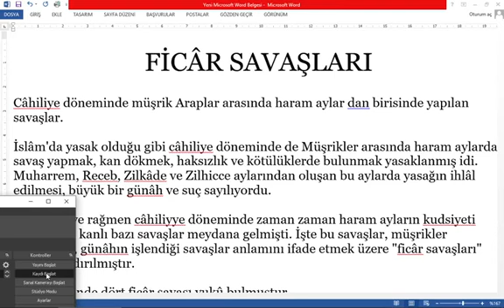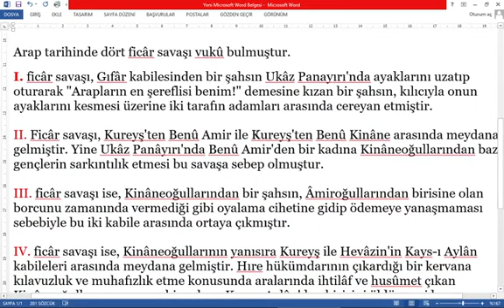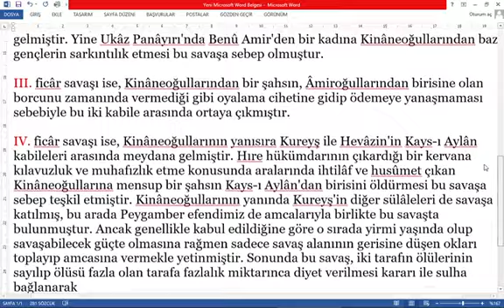FİCAR SAVAŞLARI NEDİR KAÇ TANEDİR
Bu videoda ficar savaşlarının ne olduğunu,kaç tane ficar savaşının olduğunu açıklamaya çalıştık.